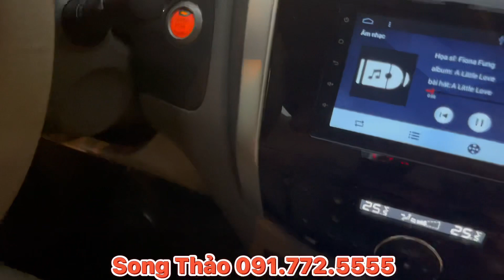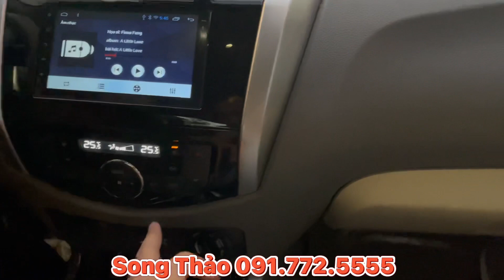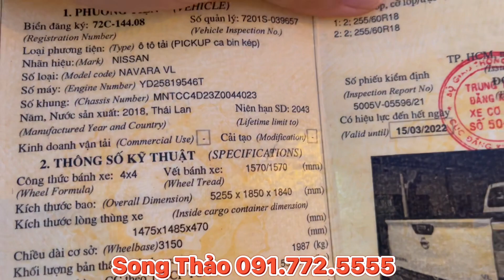BÁN TẢI GIÁ RẺ - Nissan Navara VL Premium 2018 | Chỉ Cần 250tr